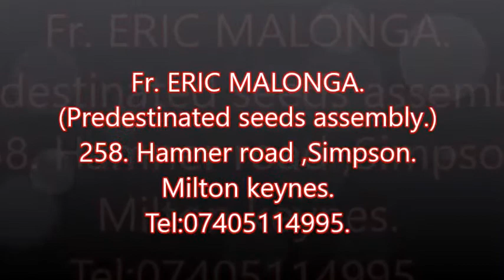SUBSTANCE FOI (Premiere partie.)